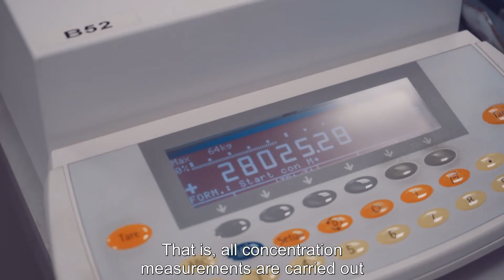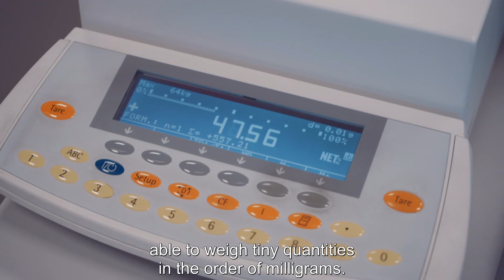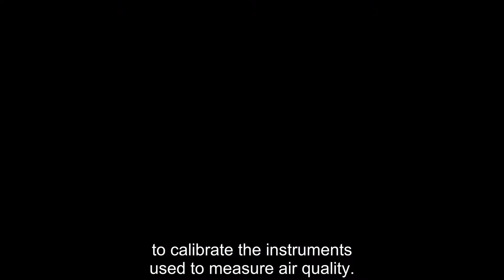Stabilimento di Osio SIAD - Centro LAT | Francesco Pigazzini